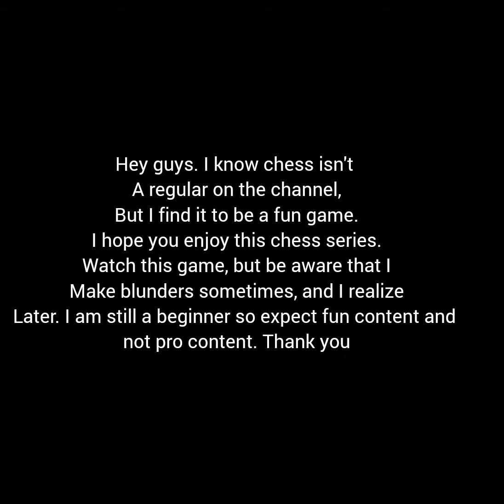Chess for fun! (Part 1)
I'm a beginner don't judge. 😤